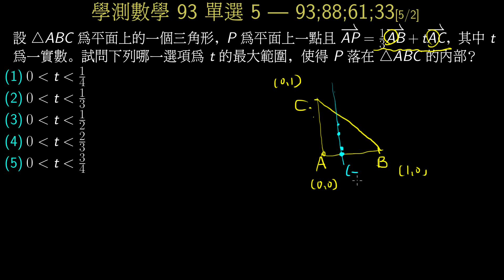學測數學93 單選5 向量